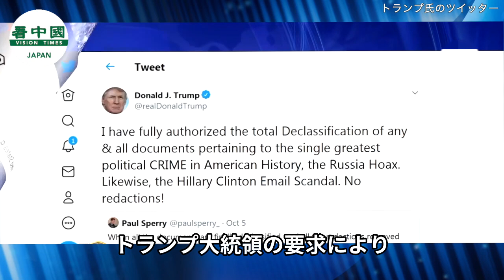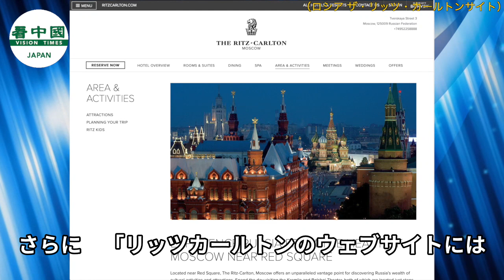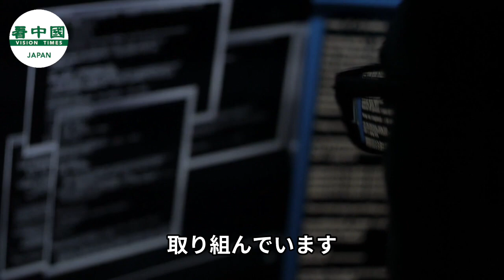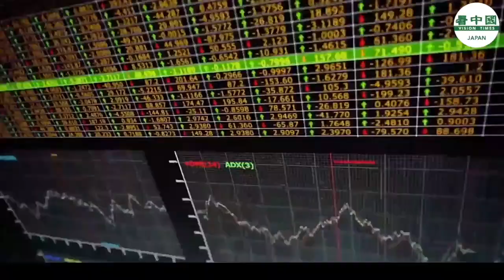「ロシアゲート」の証拠は捏造 FBI機密文書公開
米連邦調査局（FBI）が新たに機密解除した文書によると、FBIがトランプ氏のいわゆる「ロシアゲート」を調査するために使用した証拠は存在せず、捏造や噂以外の何物でもないことが明らかになった。